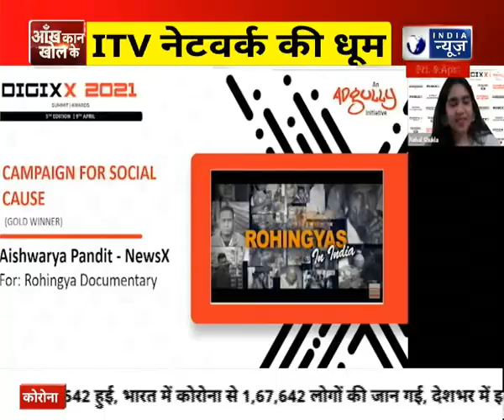Adgully के DIGIXX अवॉर्ड्स में ITV नेटवर्क की धूम,अलग-अलग कैटेगरी में मिले 5 अवॉर्ड्स